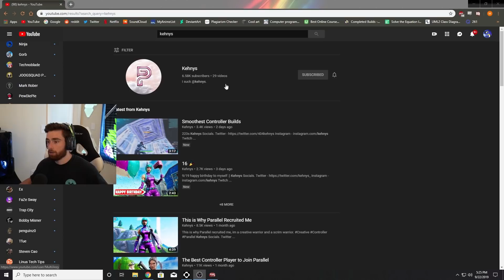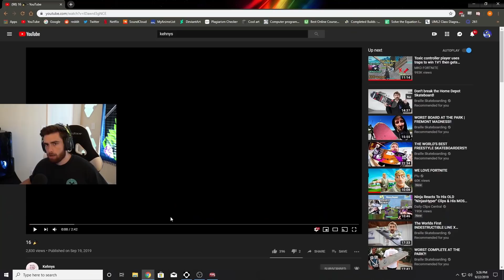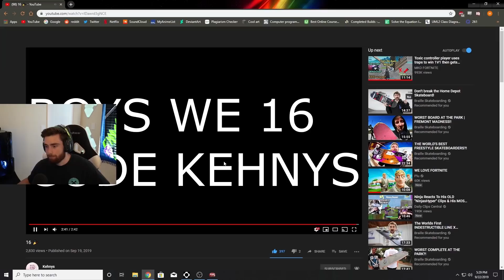This is the NEXT FAZE SWAY that you DON'T know about... (goated 16 year old)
Use Code: BEAKS

Family Friendly Fortnite Content